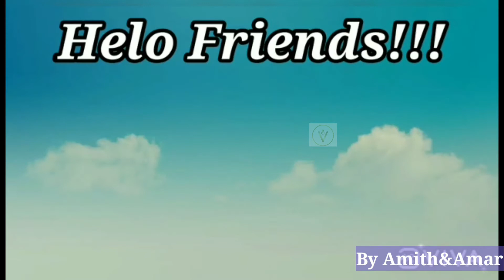Crazy Boys created an Interesting Informative Cartoon on Environments Day||Amith and Amar VlogZ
Helo friends!!So we already Prepared an Animation for the School Environment Day Celebration,,,

7th STD in Rajagiri School

So that Video was Shown in my Class today...

So this Video is Mainly Made to wish u all a happy Environment day!! With Class reaction!

Recorded and Edited on:Samsung Galaxy A50
Edited by Amith

See u on next vid! Take care Bye!